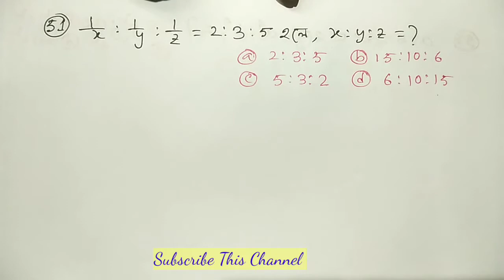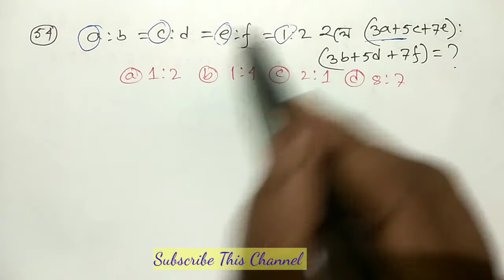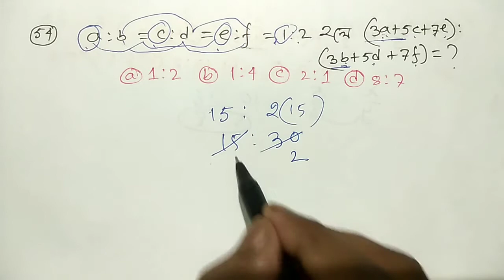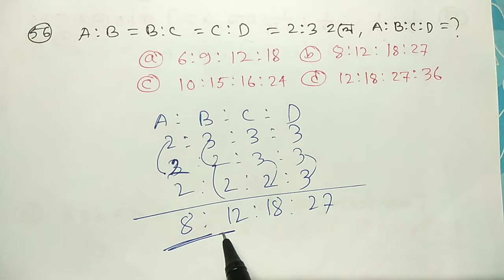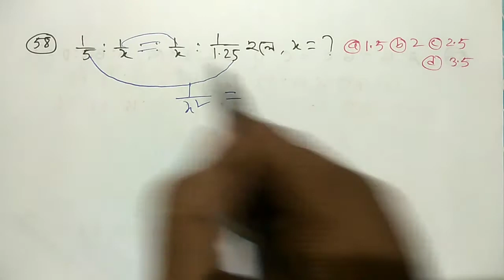Subir Das Sir Math Solution।।Ratio and Proportion ।। Part 6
Subir das sir math solution is shown in this video.This is Hasnatullaha math solution.It is math tricks by hasnat.This channel name is basic maths.It is subir das sir math solution and subir das book solution.This is ratio and proportion by subir das.It is provided ratio and proportion in bengali and smart maths way in ratio and proportion .This is bengali math from subir das book.This chapter is called অনুপাত ও সমানুপাত .Helpful for wbcs math also psc math.This is bangla math channel.It is created basic maths by pintu biswas.subir das sir math solution ।। ratio and proportion ।। part 6

 basic maths, subir das sir math solution, subir das book,Ratio and proportion subir das,ratio and proportion in bengali,smart maths ratio and proportion , bengali math, subir das book,অনুপাত সমানুপাত ,wbcs math, psc math, bangla math channel, basic maths by pintu biswas, math tricks by hasnat,hasnatullah,subir das ratio proportion